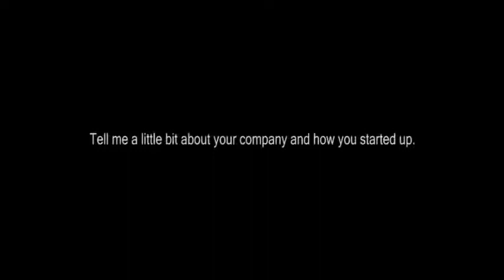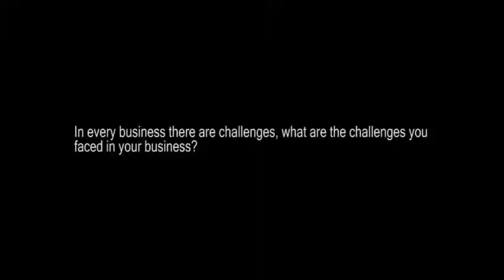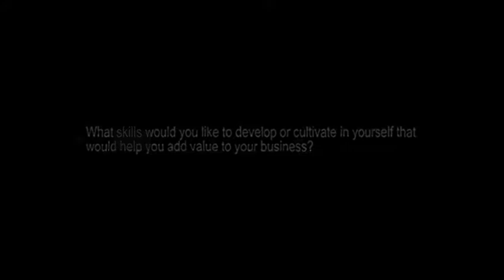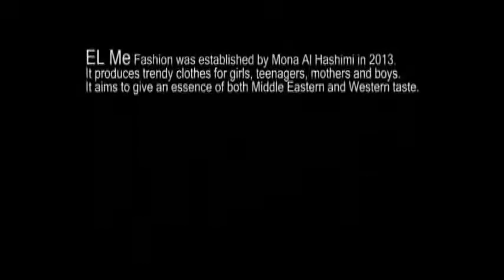El Me Fashion Starting up, Challenges and Competitive Advantages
This video shows an interview with Mona Al Hashimi from El Me Fashion, where she gives a brief about her company, the services it provide and how did it start. In addition, she shows her reasons behind choosing this type of industry and the business challenges facing her company.  Moreover, she shows her business competitive advantages differentiating it from competitors, as well talks about Expo 2020 effect on her business and the required skills to add business value and finally gives some startup tips.